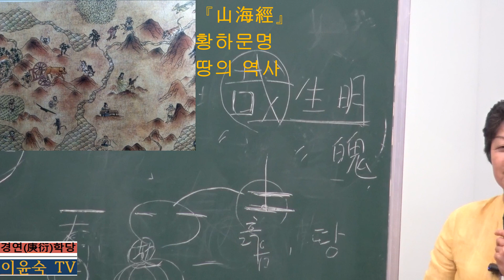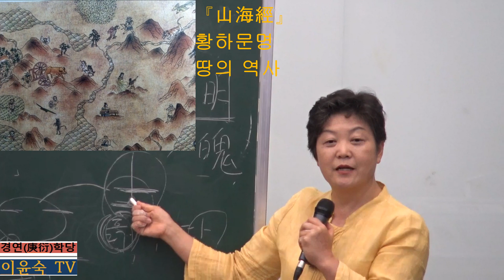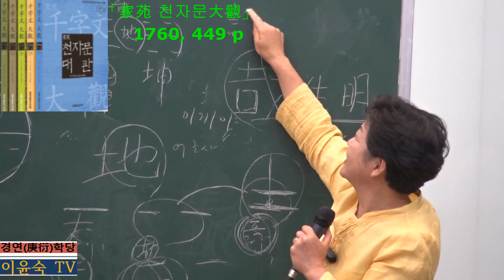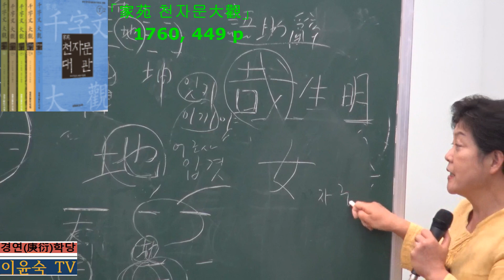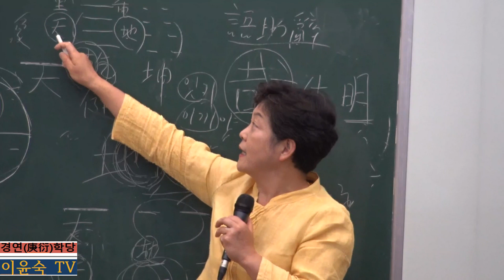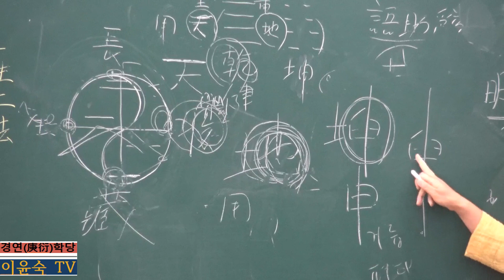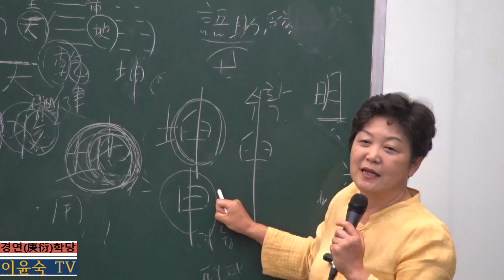'땅'(地 : 坤)의 한자문명의 원리와 개념 : 하늘(陽)의 짝(陰)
① 土(흙 토)에 也(입겻 야)를 더한 글자로 ‘土’는 땅 속(밑의 一)에서 흙(위의 一은 지
표)을 뚫고(丨, 뚫을 곤) 초목이 움터 나옴을 상형하였다. 二는 음부호(󰁌)를 아래위
로 겹쳐 만물을 담고 싣는 두터운 땅을 나타냈고, 丨은 양 기운이 땅속으로 들어가
만물을 싹틔워 내는 모양이다.
② 也를 󰡔설문󰡕에서는 여성의 음부[女陰, 여음]를 표현한 글자로 보았다. 곧 地는 ‘土’
와  양  기운을  받아들여  잉태하고,  때가  되면  ‘내놓는다[生出]’는  뜻을  지닌  ‘也’가
합쳐져  만물의  모체라는  뜻을  담아냈다.  즉  땅은  만물이  나오고  생활하는  근본인
동시에  다시  돌아가  쉬는  안식처로서  만물의  어머니에  해당하는  것이다.  그러므로
上古時代(상고시대)부터  사람들은  “하늘은  덮어주고  땅은  담아  실어주기에  만물이
길러진다.”고 보았고 이를 ‘天覆地載(천부지재 - 󰡔黃帝內經󰡕 素問편)’라고 일컬었다.
③  땅과  하늘의  나뉨에  대해  許愼(허신)은  󰡔설문󰡕에서  “땅은  사람보다  아래가  되지만
太虛(태허)의 가운데에 있다(地爲人之下, 太虛之中者也)”는 黃帝(황제)와 그 신하인
岐伯(기백)이  나눈  말(󰡔黃帝內經󰡕 素問편)을  바탕으로  하여  “元氣(원기)가  처음  나누
어져  맑고  가벼운  陽은  하늘이  되고,  무겁고  탁한  陰은  땅이  되어  만물이  벌려져
있는 곳이라(元气初分하여 輕清陽爲天하고 重濁陰爲地하여 萬物所陳也라)”고 정리하였다.
④  땅은  가장  아래  자리에  있으면서  만물을  모두  위로  올려주므로(地道,  卑而上行  -
地山謙䷎卦 彖傳) 하늘의 기운을 받아들여 만물을 실어 길러주는 모습을 三畫(삼획)
의 小成卦(소성괘)로는 ☷ (坤卦, 곤괘), 小成卦가 거듭한 六畫의 大成卦로는 ䷁ (重
地坤卦)로 나타냈다. 坤(곤,  ䷁)괘의 彖傳에서  孔子는 땅의  德에 대하여  “지극하도
다. 땅의 으뜸이여! 만물이 힘입어 나오느니라(至哉라 坤元이여 萬物資生하나니라)”로 정리
하였고,  繫辭上傳(계사상전)  제1장에서  “하늘에서는  상을  이루고,  땅에서는  형체를
이루어 변화가 나타나며(在天成象하고 在地成形하니 變化見矣하며), 乾道(건도)는 남자를
이루고 坤道(곤도)는 여자를 이루니, 乾은 크게 시작함을 주장하고, 땅은 물건을 이
룸을 짓느니라(乾道成男하고 坤道成女하니 乾知大始요 坤作成物이라).”고 하였다.
④  땅은  하늘  기운을  만나  方所(방소)와  方向(방향)이  정해지므로  地方(지방)이  있고,
72[1] 天地玄黃하고 宇宙洪荒이라
地域(지역)에 따른 다스림의 이치가 있으므로 地理(지리)가 나오며, 그에 따라 地緣
(지연)도 생겨난다. 땅은 또한 만물을 아래로부터 위로 길러주므로 職責(직책)의 높
고 낮음을 地位(지위)로 표현하고, 어느 자리에 있느냐에 따라 處地(처지)가 달라지
므로  伏地不動(복지부동)하지  말고,  상대방을  헤아려가며  易地思之(역지사지)하며
餘地(여지)를 둘 줄 알아야 땅과 같은 厚德(후덕)을 쌓아갈 수 있다.
땅에는 山川丘陵(산천구릉)이 있어 험하다. 하지만 옛 사람들은 이를 험하다고만 여
기지  않고  이를  적극적으로  활용하여  나라를  지키는  防護壁(방호벽)으로  삼았다(坎
卦 彖傳). 인생사 살다보면 高地(고지)를 오르고 險地(험지)를 내디딜 때도 있지만 땅
이 가르쳐주는 謙遜(겸손)함과 厚德함을 익혀 늘 조심하고 경계한다면 불행으로 떨
어질 素地(소지)를 막을 수 있다.